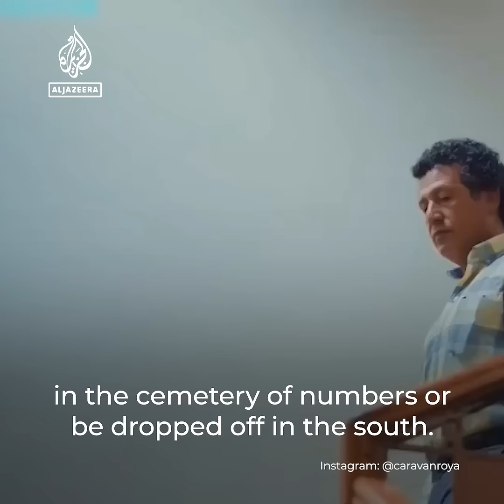Family says al-Shifa doctor was tortured to death in Israeli prison | Al Jazeera Newsfeed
Adnan al-Bursh was a doctor at Gaza’s al-Shifa Hospital who was taken into Israeli custody during a raid. His family tell Al Jazeera they believe he was tortured to death.